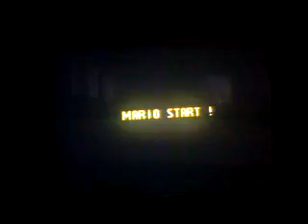Let´s Play SMW [german] Part 14 [mq]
hmmm das mit unter 20 wird knapp